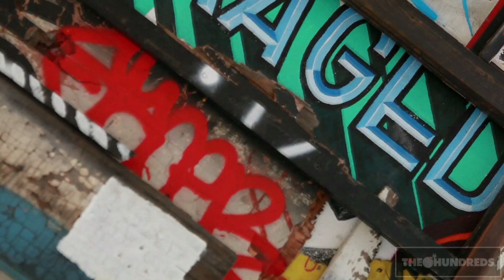PERSEVERANCE AT KNOWN GALLERY :: THE HUNDREDS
OPENING NIGHT RECEPTION FOR "PERSEVERANCE" AT KNOWN GALLERY. FEATURING THE ARTWORK OF REVOK, RIME, ROID. THE SEVENTH LETTER. THE HUNDREDS IS HUGE